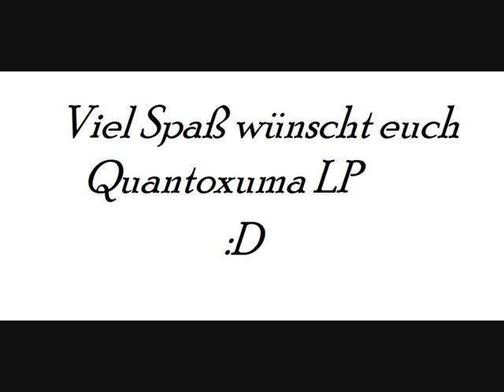Let's Play Smash Bros Part 1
Hey ihr alle, dies ist es mein erstes Let's Play!
ich hoffe es gefällt euch ist mein erstes wie gesagt also freue ich mich über jede Art der Kritik aber ich freu mich auch über alles andere ^^
Niklas